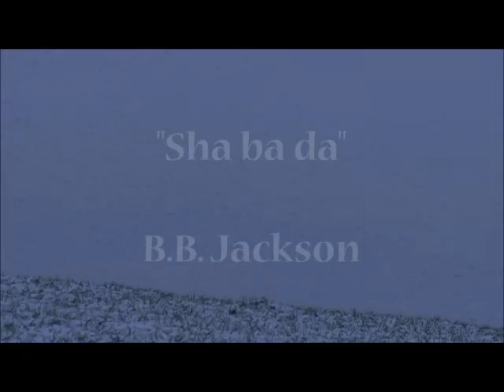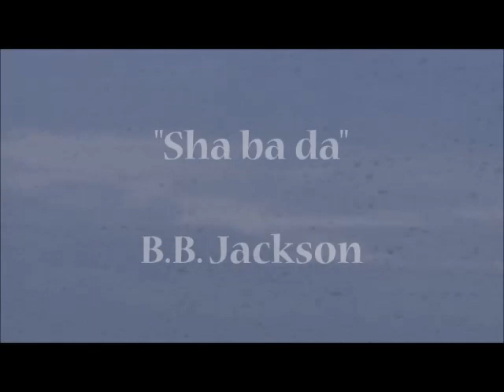B.B. Jackson - Sha ba da 1978 Disco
Arranged By – B.B. Jackson
Design, Cover – Luciano Tallarini, Mirko Giardini
Engineer – Victor Palla
Producer – G.F.J. Productions
Written-By – Big Bon (Gianfranco Intra)